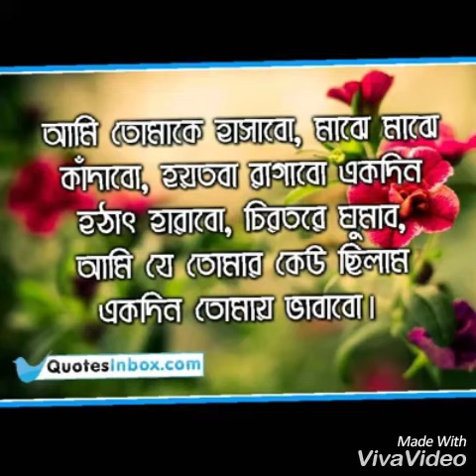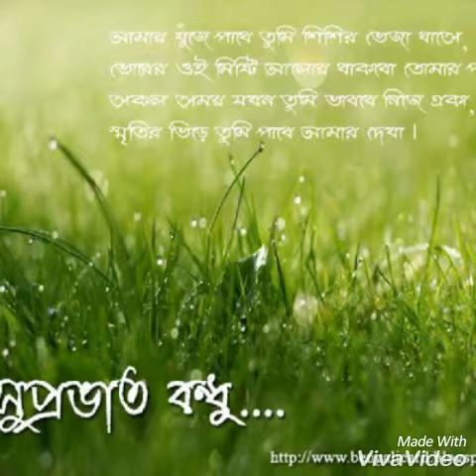21 July 2018